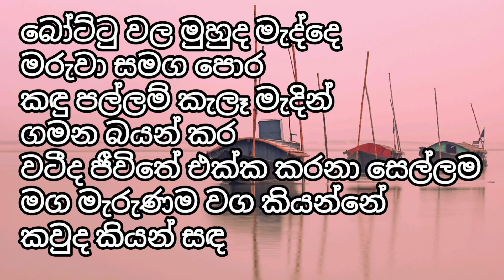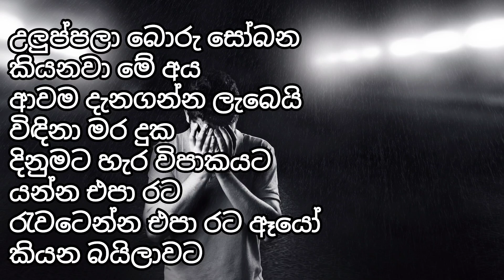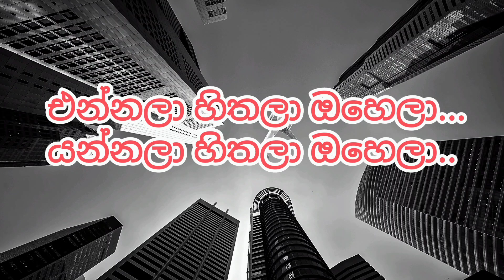පිටරට විස්තර මෙව්වා pitarata withara meuwaa#sinhalakaraoke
පිටරට විස්තර මෙව්වා
pitarata wisthara meuwa